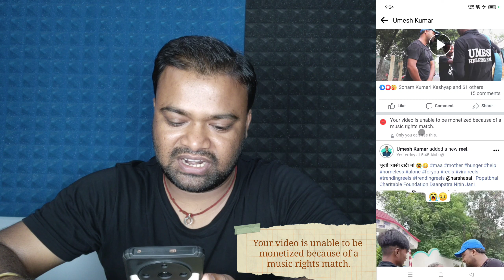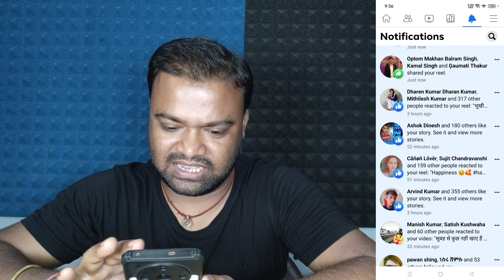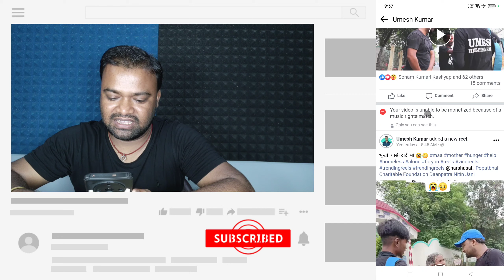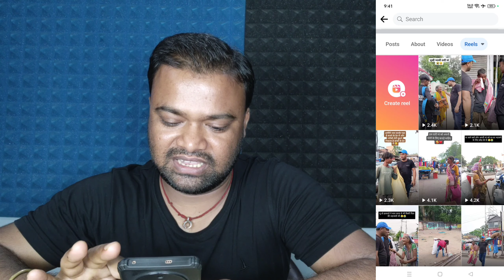How to Fix- Your video is unable to be monetized because of a music rights match 🔥🔥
Doston aaj main aapko bataunga ki Facebook video mein yadi Your video is unable to be monetized because of a music rights match. is tarah ka Issue aa jata Hai to ise kaise fix karna hai.

1) How To Fix Your video is unable to be monetized because of a music rights match
2) revenue sharing issue fix kaise kare
3) Monetization restricted problem solve kaise kare
4) Facebook video revenue sharing problem fix kaise kare,
5) Reels me Bollywood song use kaise kare
6) Facebook Reels se claim kaise hataye

My mike Boya by m1

My Tripod

My Camera 📷